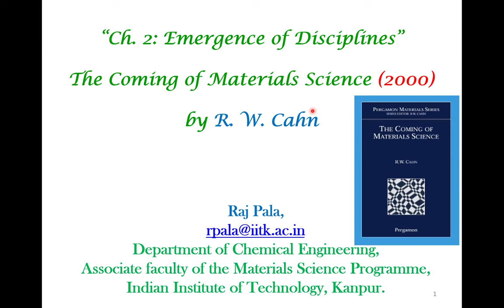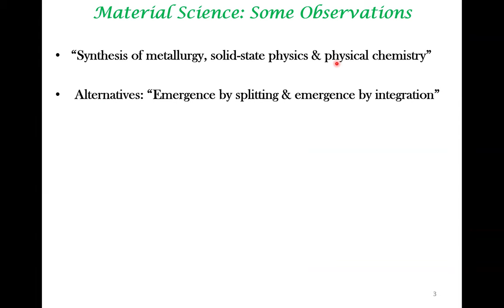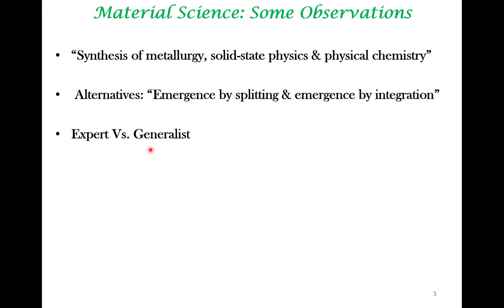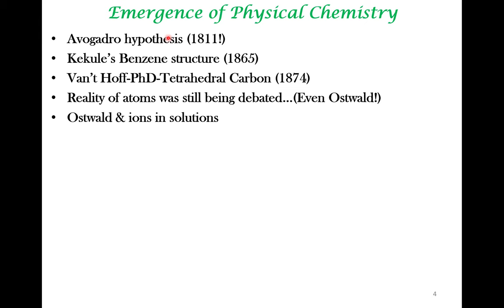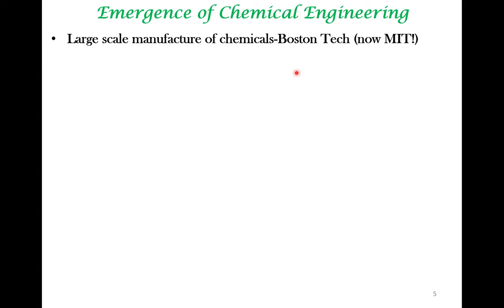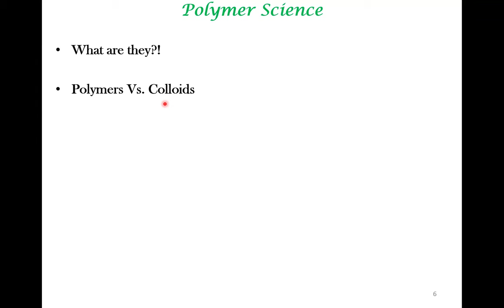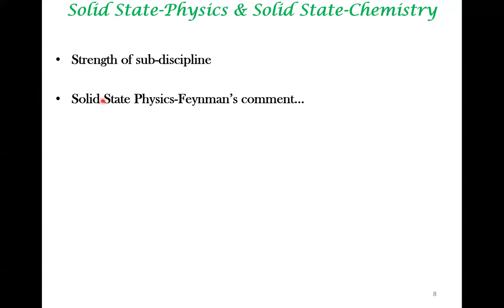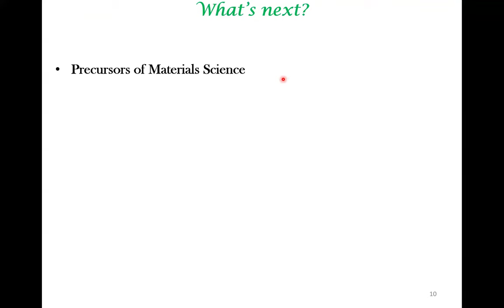Emergence of Disciplines, Chapter 2 of "The Coming of Materials Science" by R. W. Cahn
Emergence of different disciplines related to Materials Science like Physical Chemistry, Chemical Engineering, Polymer Science, Colloids, Solid-State Physics/Chemistry and Continuum Mechanics is discussed.